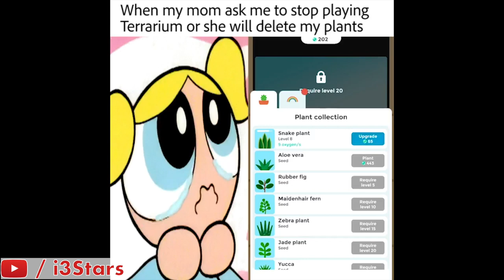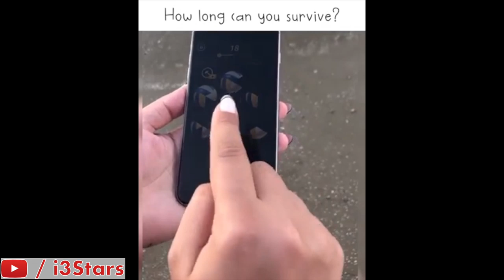Seriously?! Awful Mobile Game Ads